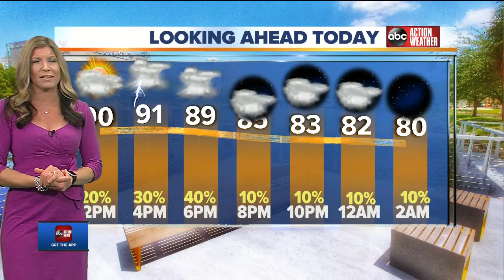ABC Action News Latest Headlines | August 22, 10am